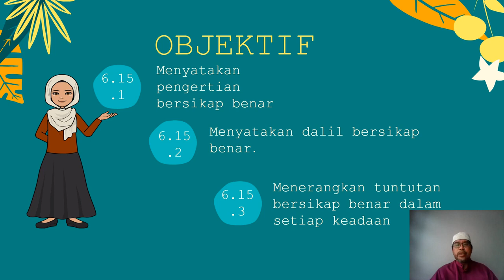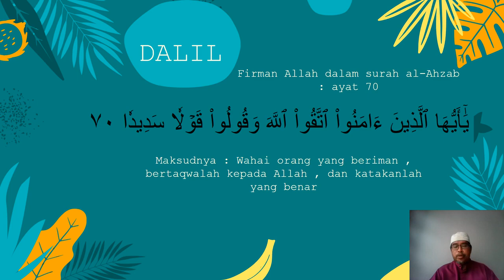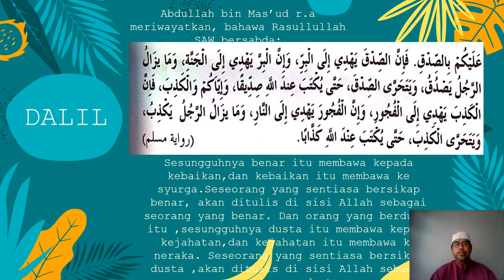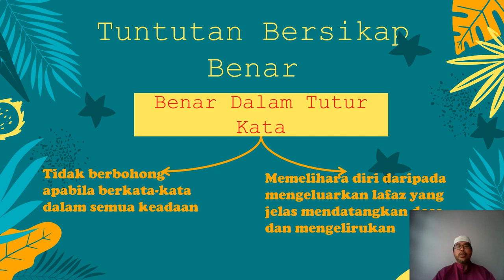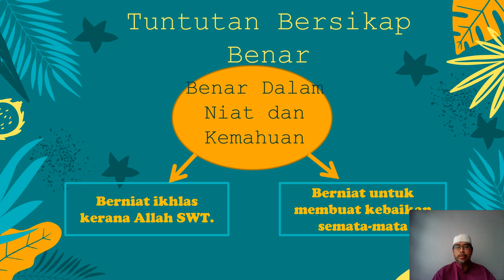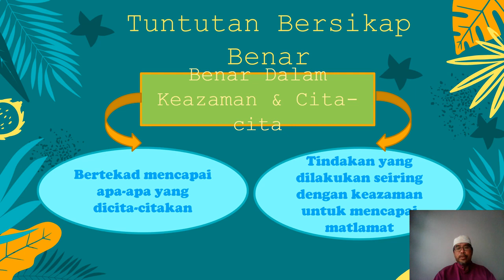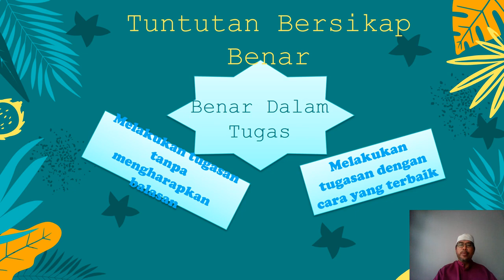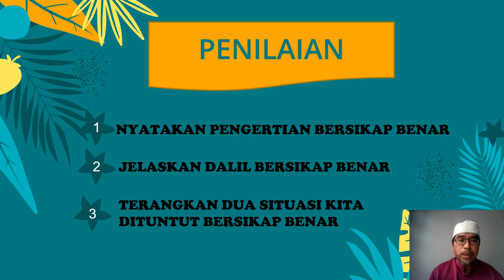PENDIDIKAN ISLAM TINGKATAN 4 : BERSIKAP BENAR MENJAUHKAN KEMUNAFIKAN SIRI 1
DISEDIAKAN OLEH : ABDUL KARIM BIN AHMAD
DARI : SMK RAJA LOPE NOR RASHID